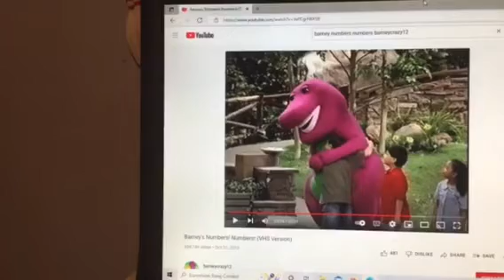Barney & Friends PBS